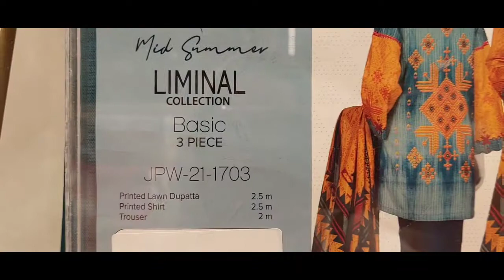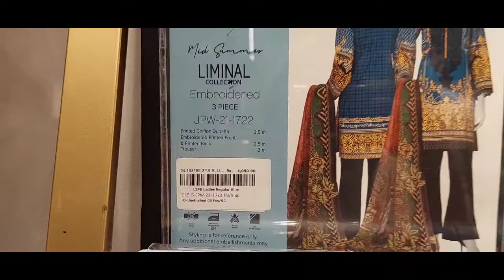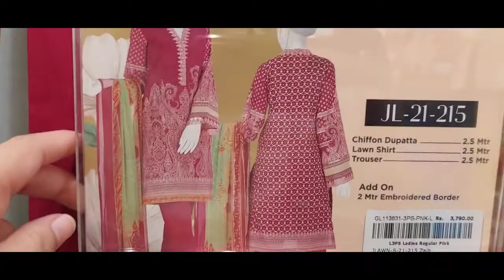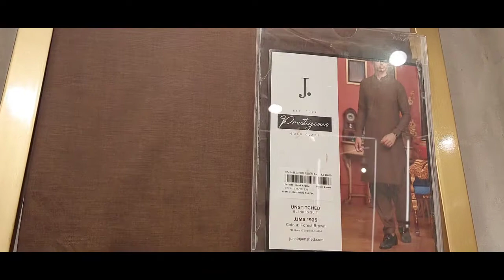j.new collection women and men | happy shopping (Peshawar)